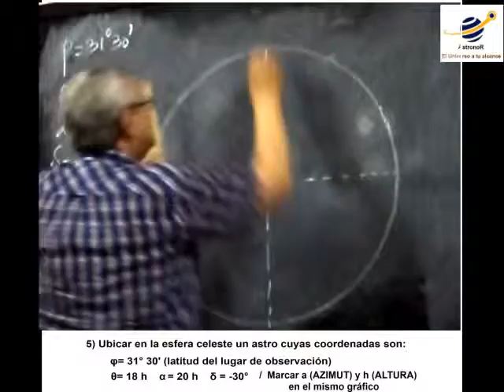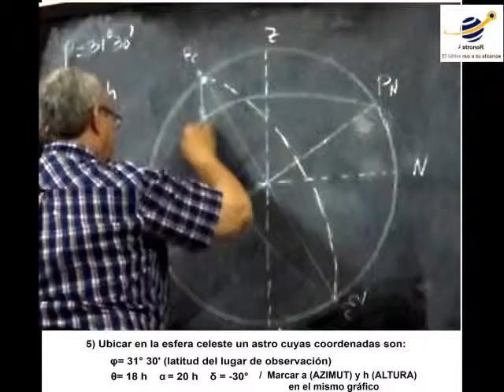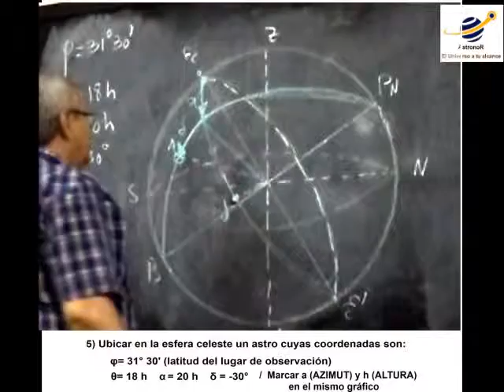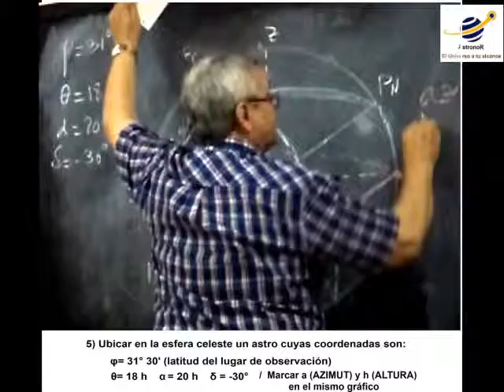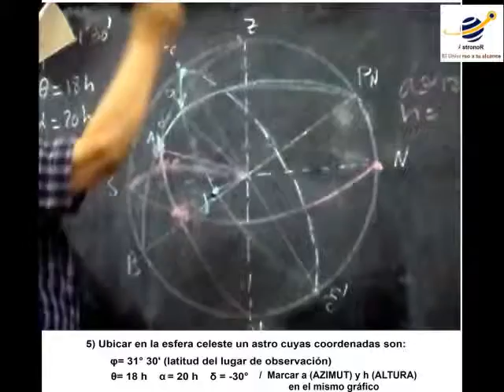P1 5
Práctico 1
Solución 5